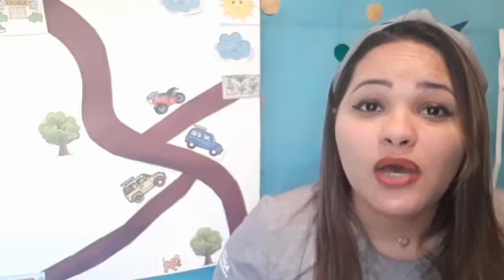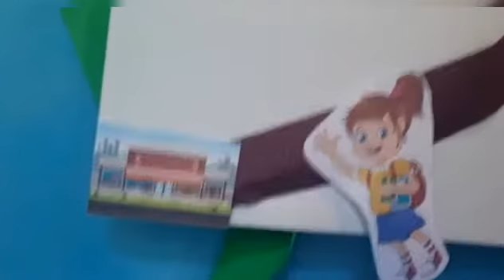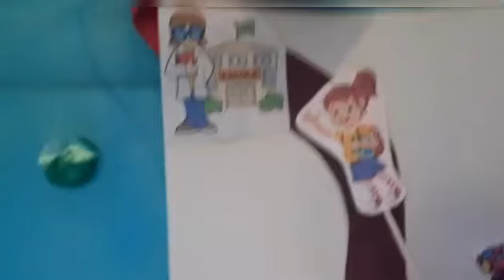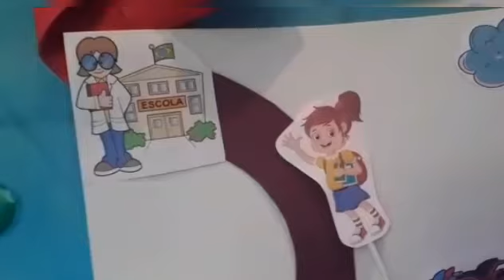Trajeto Maternal 2